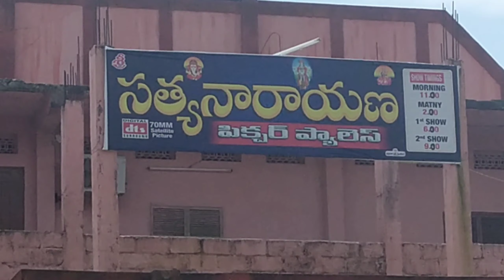Medharipet movie theater in Dandepally mandal